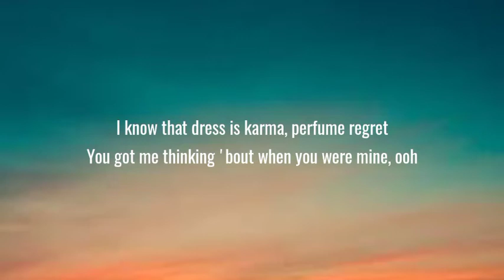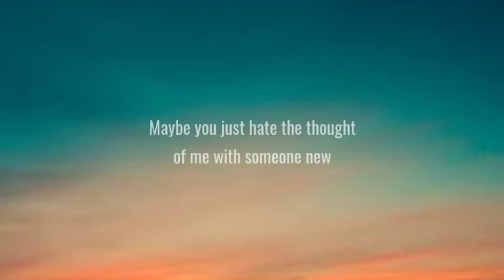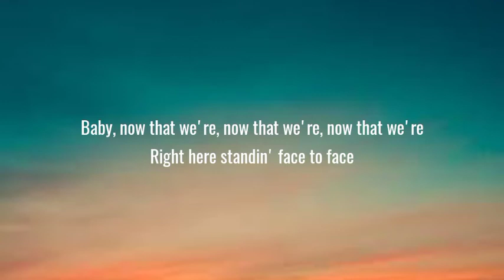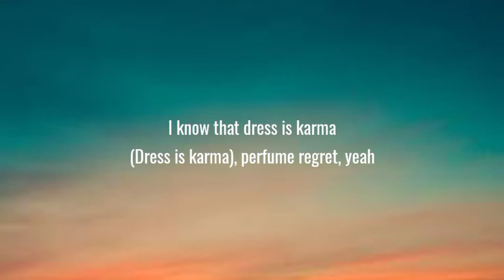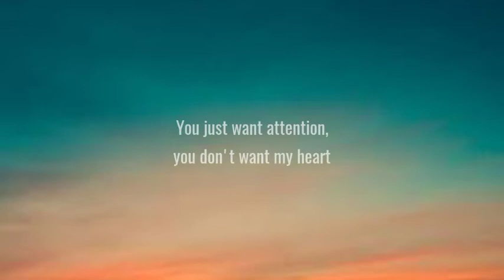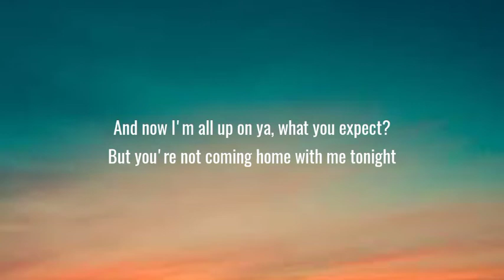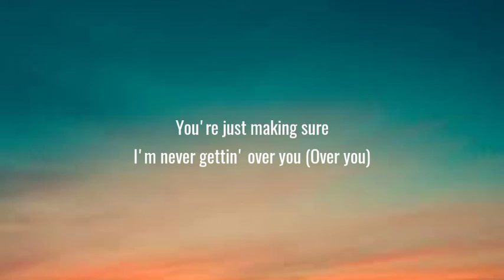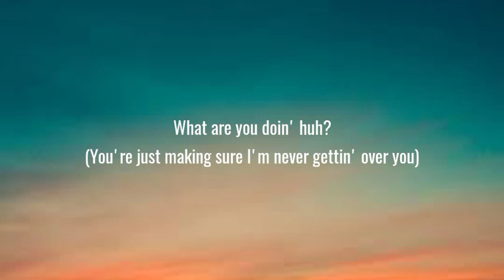Charlie Puth - Attention (Lyrics)